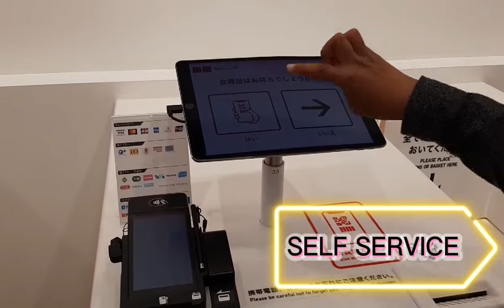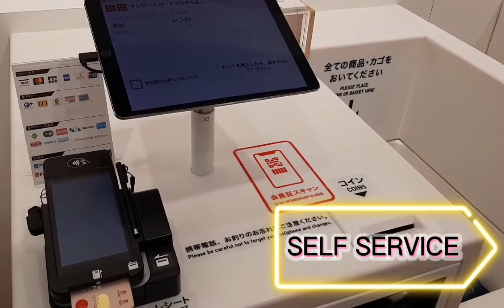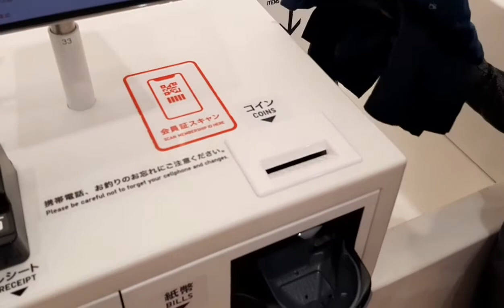PAANO MAGBAYAD SA UNIQLO JAPAN#japanvlog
PAANO MAGBAYAD SA UNIQLO JAPAN#japanvlog japan japinoy uniqlo Mellanie Watanabe